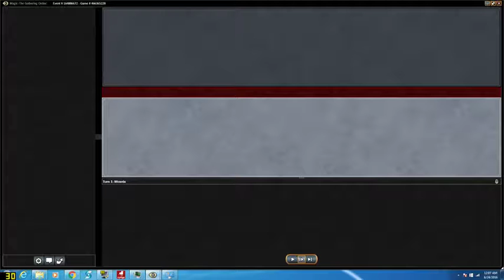Oloro vs Jeleva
Game vs nate before I leave for my vacation! was a little tipsy please crack your fetch in response to his instead of just getting lucky like me XD